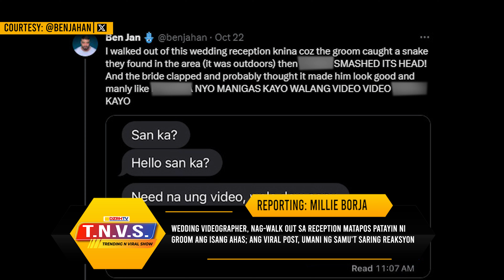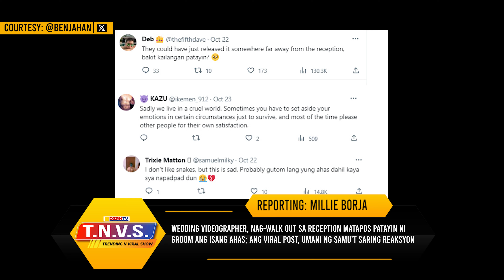Wedding videographer, nag-walk out sa reception matapos patayin ng groom ang isang ahas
Wedding videographer, nag-walk out sa reception matapos patayin ng groom ang isang ahas; ang viral post, umani ng samu't saring reaksyon